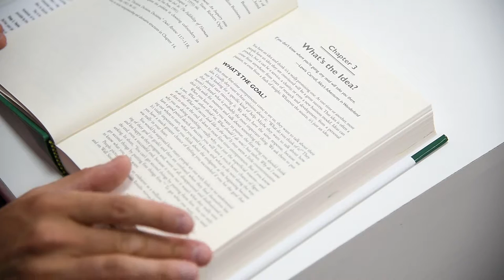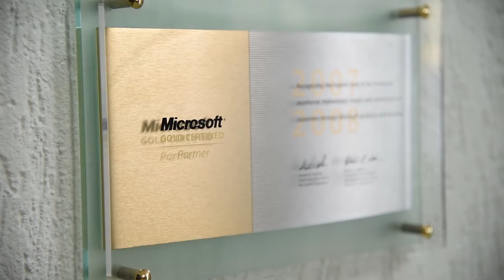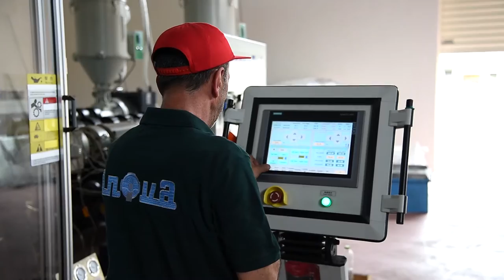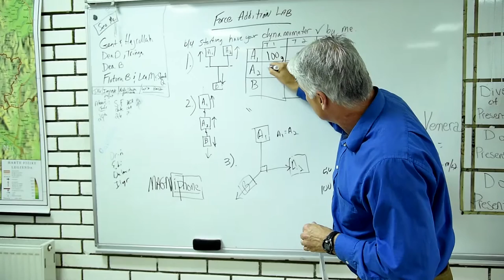Kosovo A Startup Opportunity: Leveraging Anchor Institutions (Part 3 of 7)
This section explores the anchor institutions, such as universities, professional schools and specialized education programs and their role on the growth of entrepreneurship in Kosova.
Në këtë episodë diskutohen institucionet e ankorimit, siç janë universitetet, shkollat profesionale dhe programet e specializuara të edukimit dhe roli i tyre në rritjen e ndërmarrësisë në Kosovë.
Mbështetur nga Ambasada e Shteteve të Bashkuara të Amerikës në Prishtinë dhe implementuar nga Jakova Innovation Center, në partneritet me Innovation Centre Kosovo.